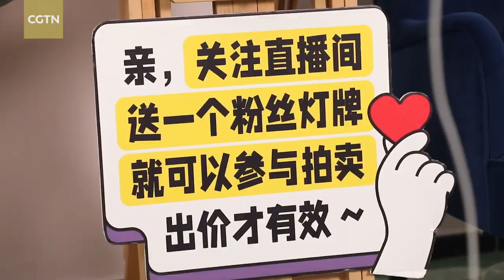Chinese art practitioner brings affordable art derivatives to wider audience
Many people in China might associate art only with galleries, museums, exhibitions and even high-profile auctions, taking it as something that is not part of their everyday life, let alone their budget. But one woman is trying to change that. Meet art practitioner Jin Dongfang, founder of Fun & Fashion Art Space, to learn more about the trendy art derivatives sweeping the art world across China.